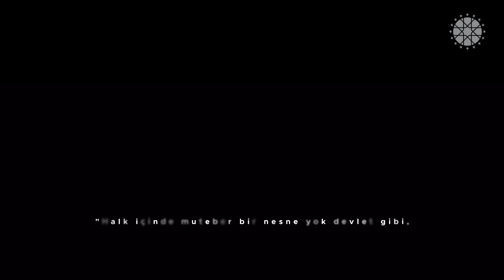📍 Türkiye Yüzyılı’nda Sağlık Devrimi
Türkiye, sağlık alanında dünyanın en iyi sistemine sahip ülkelerinden biri oldu.